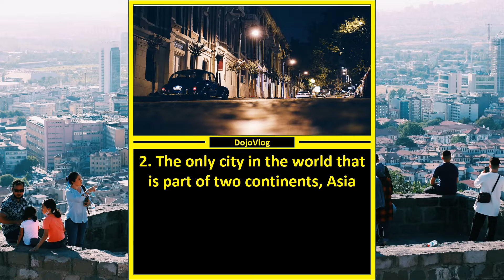🌎 17 Amazing And Interesting Facts About Turkey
This video is about "Amazing And Interesting Facts About Turkey", but we also try to cover the following subjects:
-facts about Turkey
-interesting facts about Turkey
-information about Turkey

"Amazing And Interesting Facts About Turkey" is presented in lots of YouTube videos, but we attempted to offer you the best info with this video.
Watch this short video and you'll get the responses you are seeking regarding "Amazing And Interesting Facts About Turkey".

You cannot watch the video?
This is the video streaming quality you can anticipate at least 87% of the time when you watch YouTube on an ISP (Internet Service Company) in a particular location. Here's what each thing suggests:

-Standard Meaning: you must expect smooth playback on standard-definition YouTube videos (360p) and might experience periodic disruptions on high-definition YouTube videos (720p and above).

Can not watch the content? Video creators have chosen to make their videos available only to specific countries (usually because of the licensing rights).
YouTube may block specific content to comply with regional rules.

I hope you appreciate this video where we covered as much as we could "facts about Turkey", as well as "Interesting Facts about Turkey".